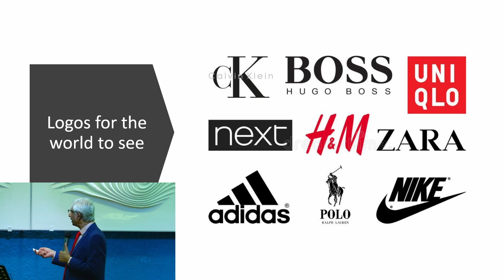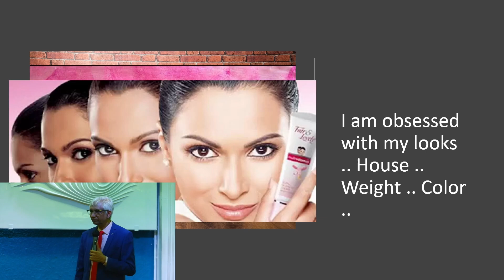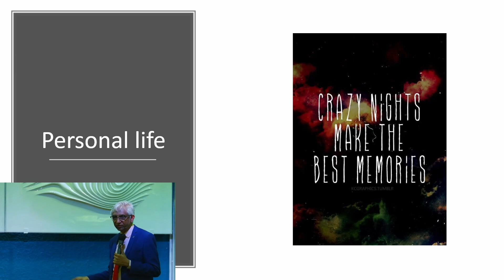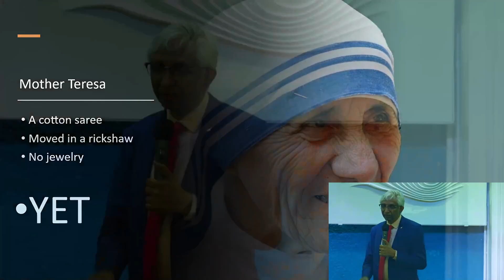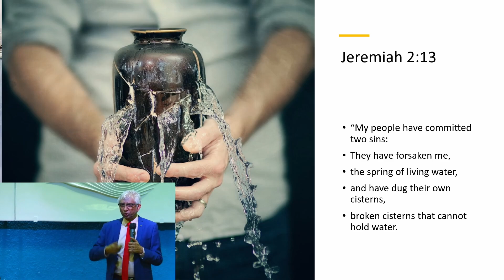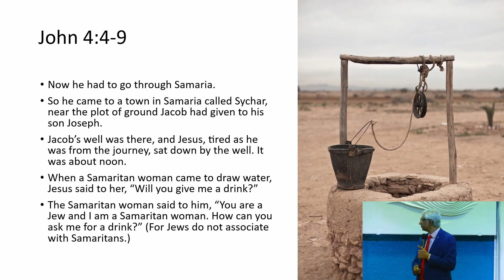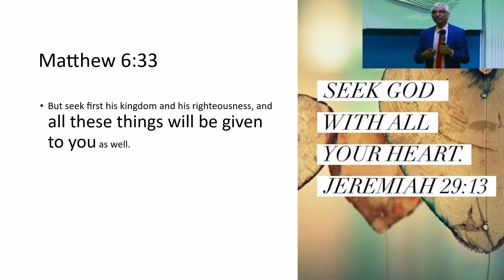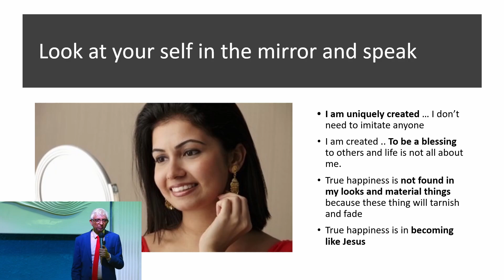How to overcome peer pressure? | Dr. Mathew Cherian | NLF Church Coimbatore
New Life Fellowship Church - Coimbatore (English, Hindi and Tamil)